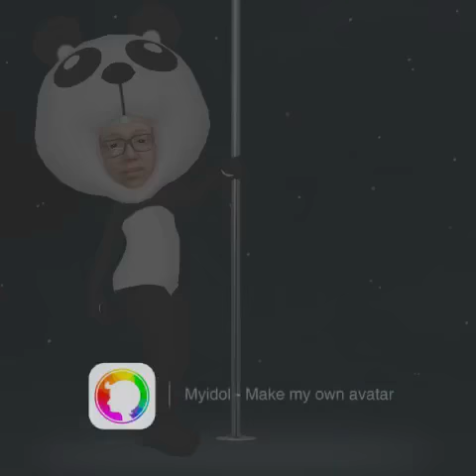RARE PANDA POLE DANCING *NOT CLICKBAIT*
I was just chilling and I found a panda attempting to sexy dance and I got scared.